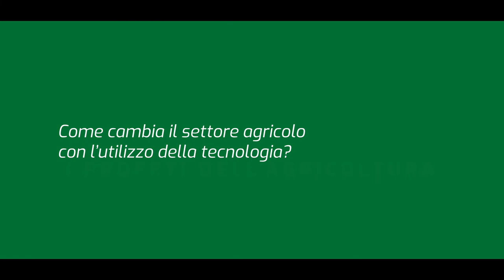I profeti dell'agricoltura: Alessandro Malavolti, Presidente FederUnacoma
Nuove tecnologie e produzioni agricole: un binomio strategico che proietta nel futuro il settore nel segno della sostenibilità. Su quali aspetti del lavoro la tecnologia digitale/meccanica sta aiutando gli imprenditori e le imprenditrici a garantire produzioni che puntano alla qualità rispettando l'ambiente? Lo abbiamo chiesto a Alessandro Malavolti, Presidente FederUnacoma, testimone attento e appassionato di un fase importante per lo sviluppo dell’agricoltura italiana.